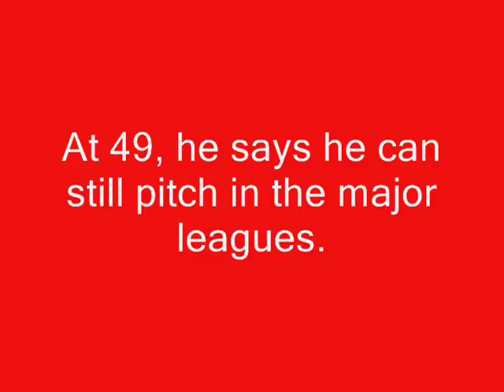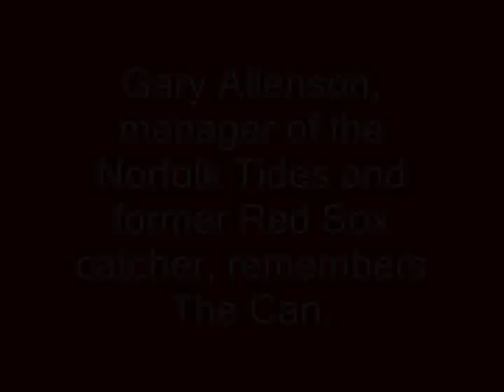Oil Can Boyd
Says he can pitch at 49